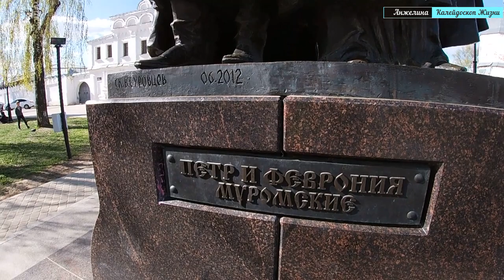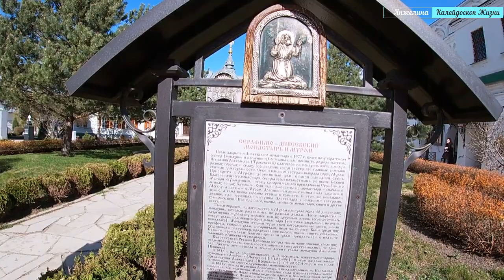2 дня в Муроме. Встреча с настоящим Ильей Муромцем. Храм в мужском монастыре, откуда меня не выгнали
Часть 2.
В конце апреля 2023 года я побывала в Муроме.
Это часть 1 моих рассказов об этом городе и его достопримечательностях

Если вам нравятся мои видео и  хочется поддержать мои каналы в период отсутствия монетизации, буду премного благодарна!
Карта Сбербанк: 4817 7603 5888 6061 - я их потрачу на новые путешествия по нашей стране! А так же куплю новую видео камеру 360, новую камеру гоу про, харды для хранения наснятого материала и новую куколку.
                                     С уважением, Анжелина